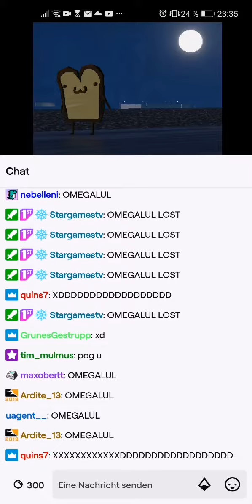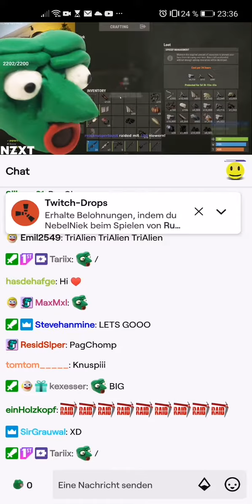Knuspertoast geheimer Stream con Januar 2021